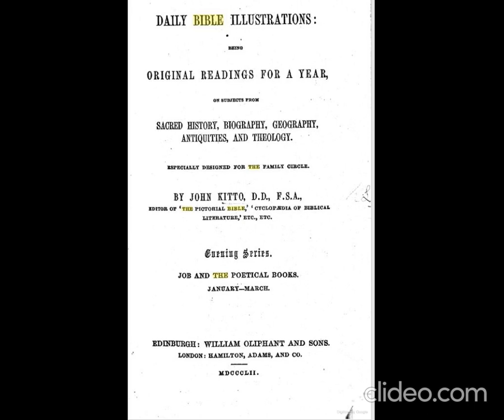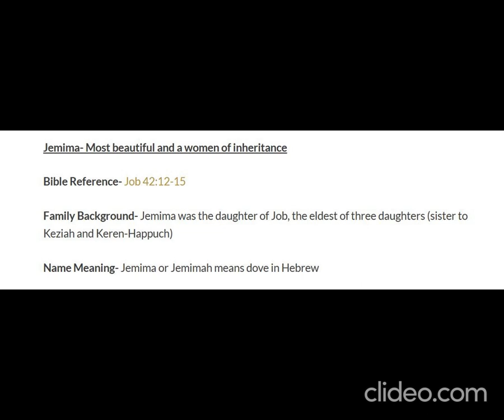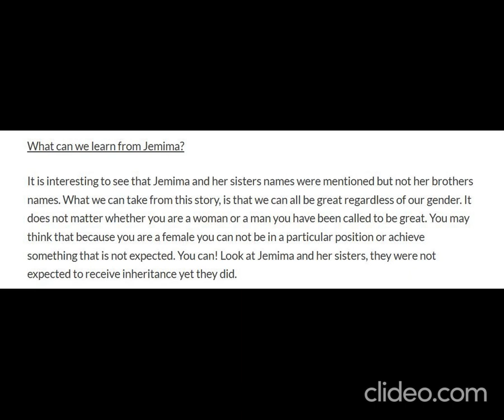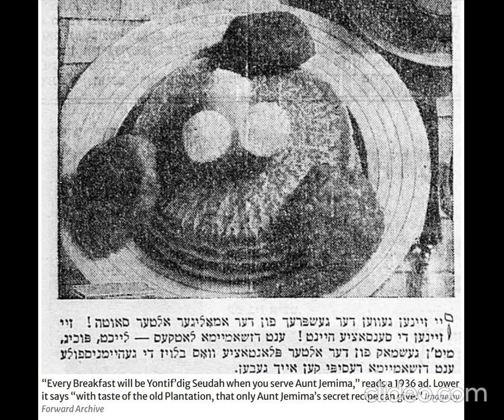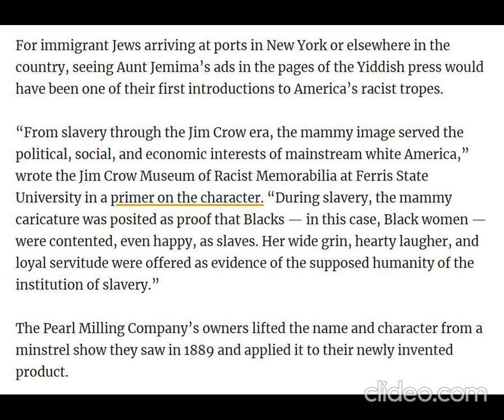Jemima-Hebrew Name in The Bible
Jemima is a Hebrew name which means Dove.